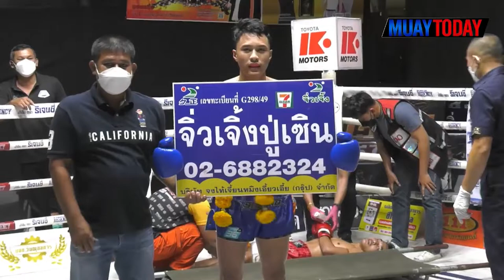มวยทูเดย์ ไฮไลต์ l พรพิทักษ์ VS เพชรทอง - มวยดีวิถีไทย ศึกจิตรเมืองนนท์ 5 ธันวาคม 64